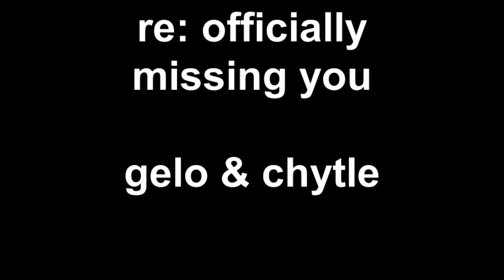re: officially missing you-chytle feat. gelo & gitarista